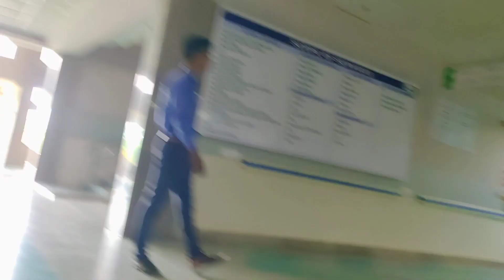PADMINI CARE || Tangi ||Srimaa Production ||Rupa pin2 khushi || medical